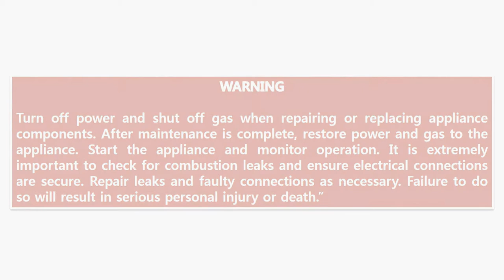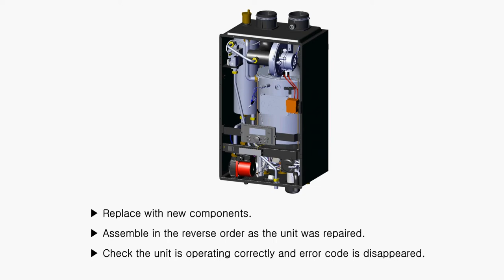ER: 28 - Overheat Sensor Open or Short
Did error code 28 pop up?  Watch the video to see what it actually means and what you can do to resolve it.

This video applies to the EFT Combi units, UFT Boiler, and the Crossover (RGH) Wall Water Heater.

Still in need of assistance? Contact our Technical Support department